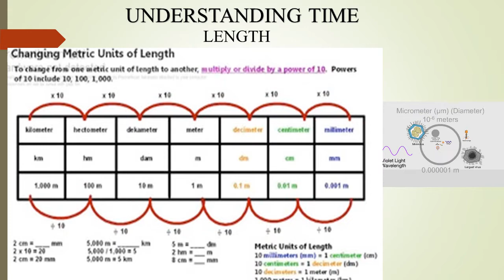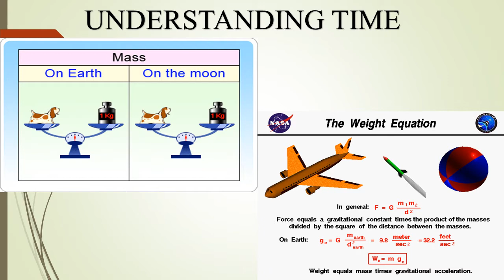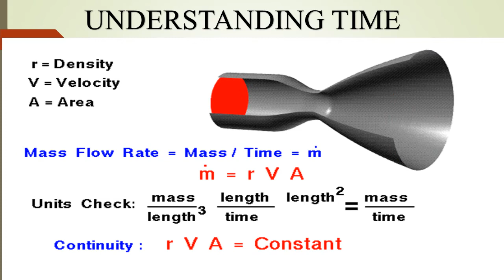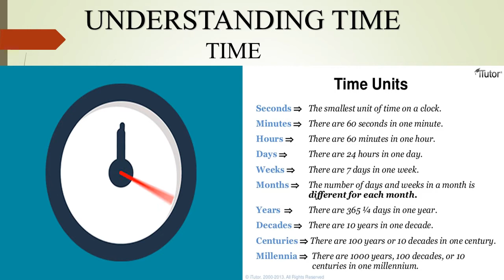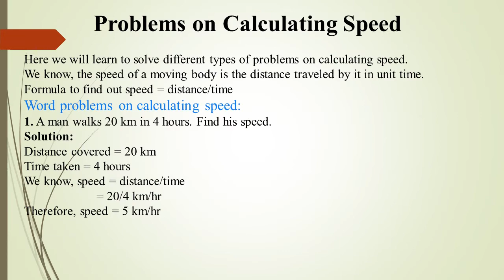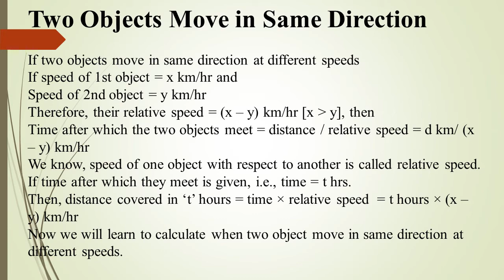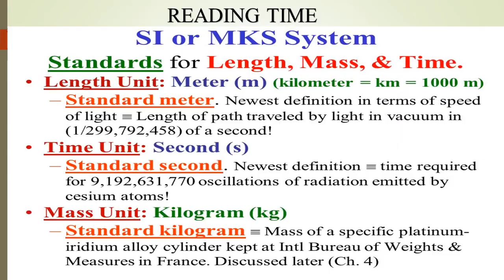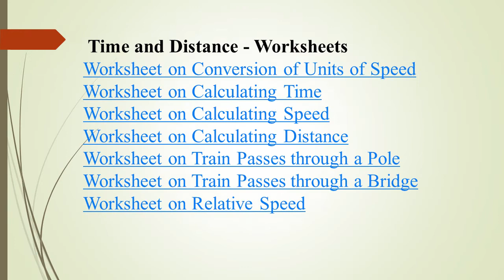5 IGCSE GRADE 8TH maths MEASUREMENTS